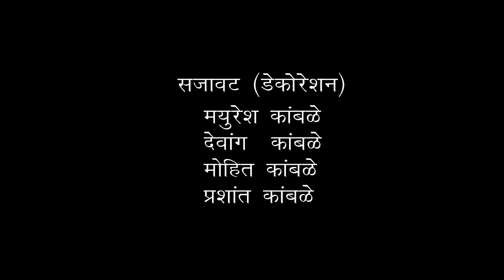KAMBLENCHA SHREE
MY HOME BAPPA